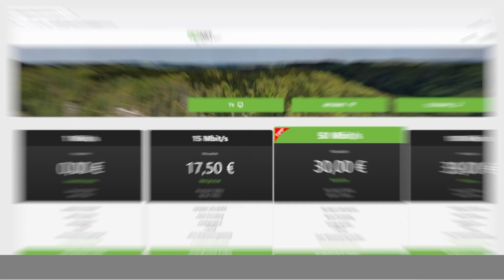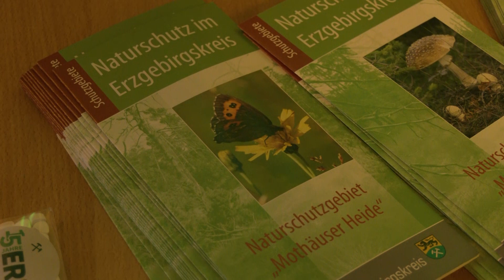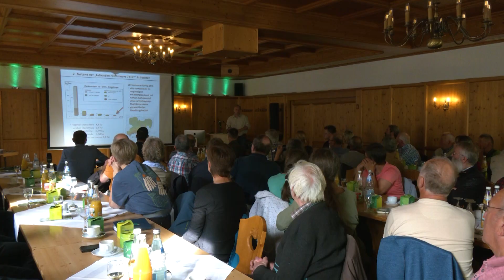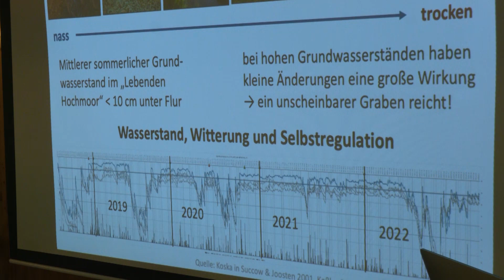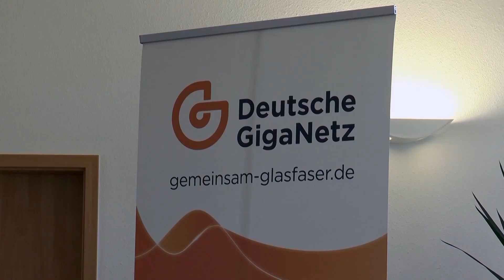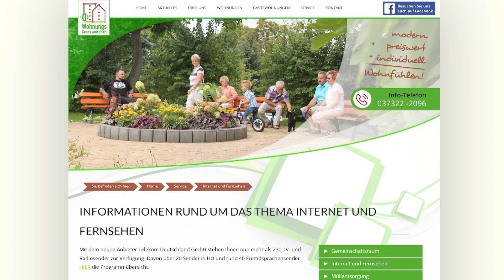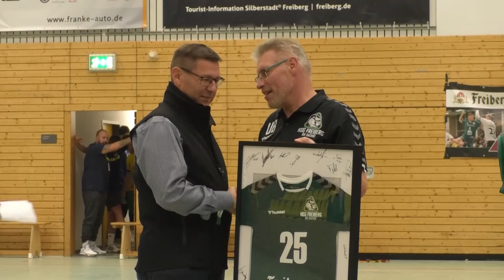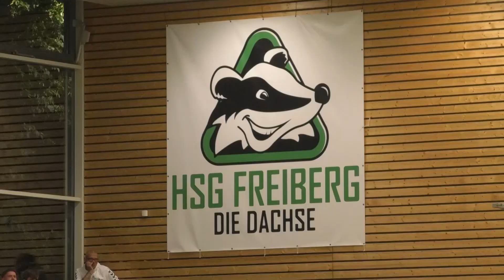MEgional am 26. September 2023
Heute mit folgenden Themen:

Naturschutzhelfer berufen
Wer baut nun das Glasfasernetz in Brand-Erbisdorf?
Handball in Freiberg